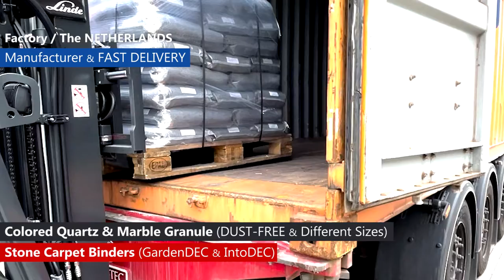Colored Quartz +PU, Marble Granule, Stone Carpet Binders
FAST DELIVERY, Colored Quartz +PU, Marble Granule, DUST-FREE, Anilo B.V.

PRODUCTS
Different Sizes, DUST-FREE
+ Colored Quartz +PU, Marble Granule
Outdoor Stone Carpet Binders
+ GardenDEC Series
Indoor Stone Carpet Binders
+ IntoDEC Series
For Walls / WallBINDER
Indoor & Outdoor Pore Filler Series

ANILO B.V.
Center/Factory: 9D Jennerstraat 6718 XS, Ede/The NETHERLANDS
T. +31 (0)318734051